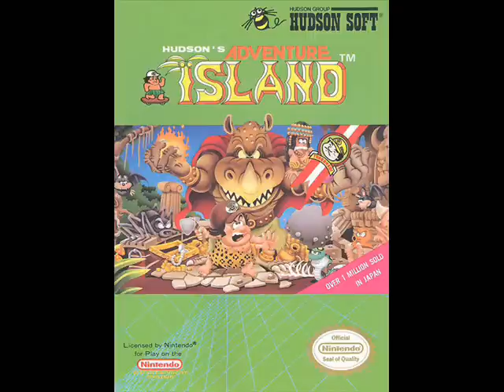Adventure Island - Dream Mix TV World Fighters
This is the BGM for Adventure Island in Dream Mix TV: World Fighters.